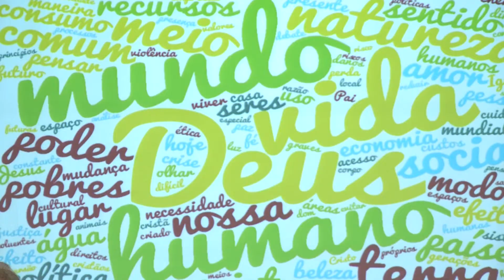Arquidiocese do RJ promove seminário ecológico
A Arquidiocese do Rio de Janeiro realizou nesta quarta-feira, 16 de novembro, o Seminário Aproveitamento de Energia Solar, na sede de Furnas, em Botafogo.